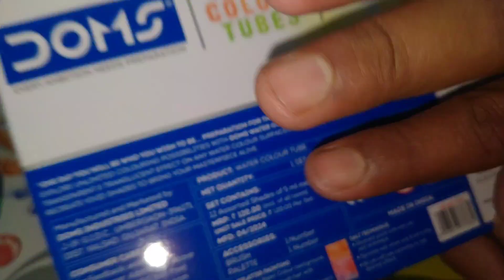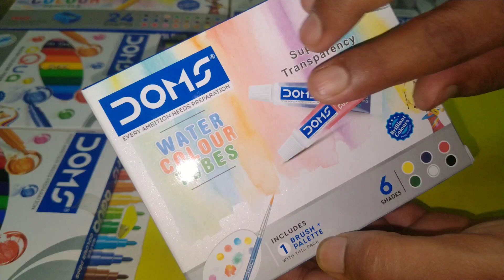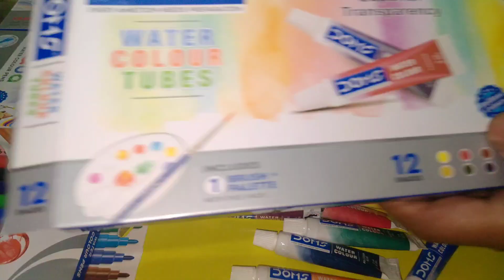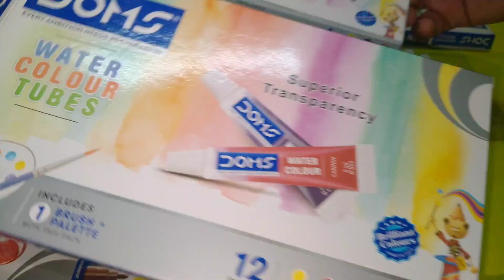unboxing 🆕🎁 unique stationary 🤩 please like share and subscribe my YouTube channel 🙏🏻💕🥰🦄🎁